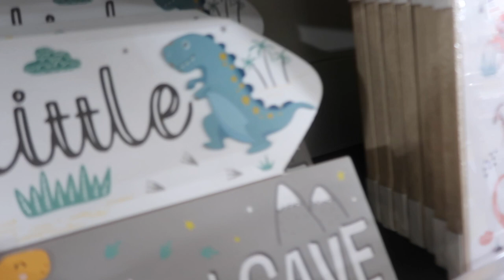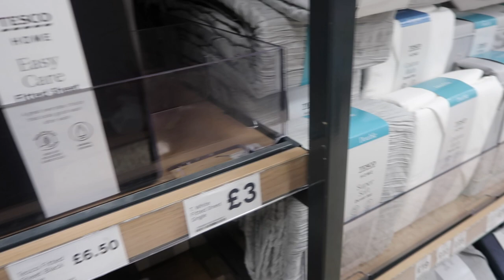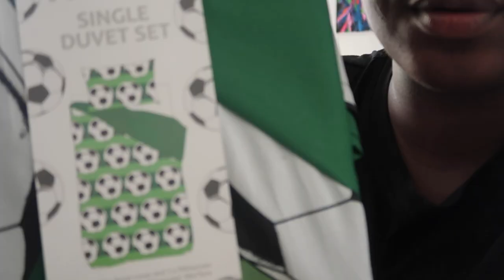Reorganising and clearing out of spring bedroom with the kids / Home decorating and New in